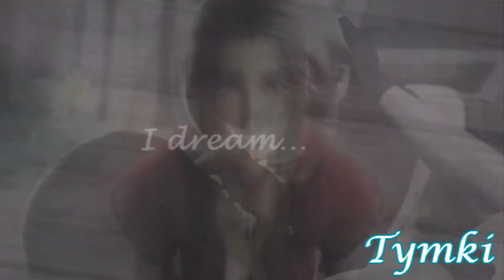Dead as we (read description)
OMG I WON!!1 I'm soo happy!!!
But yeah, I used my sister's laptop to upload this. XD

WARNING: THIS VIDEO CONTAINS A WEEK'S WORTH OF WORK. MAY CONTAIN SPOILERS. THIS VIDEO SHOULD NOT BE TAKEN IN SMALL DOSES. LARGE AMOUNTS (AND VIEWS) ARE REQUIRED. FAILURE TO DO SO WILL MAKE TYMKI VERY SAD.

Erm, yeah. And if you don't, well... You smell.

Programs used - Youtube downloaders, JoJo (thanks for teh song. You have awesome music taste!) And, of course, Vegas Pro 8. (I really am getting good at it, aren't I? Now I know how to mask and use cookie cutter, so I'm, like, YAY!
Time taken: A week (should've taken shorter, but I have an amazing habit of procrastinating right when I shouldn't. ^_^) plus the amount of time taken to decide on which song to use took roughly 3 weeks... X_X FAIL.
Video clips from: TOO MANY. I know a fun game! How about you commenters try to guess them all? ^_^

Love y'all! (Apart from you, the one in the smelly hat. Oh, wait, that's me...)